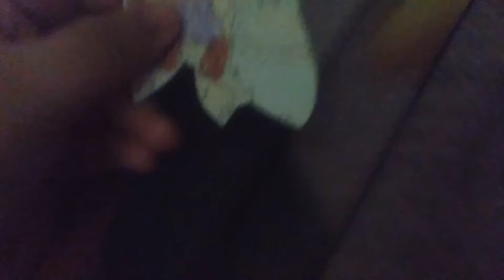Prof Oak Vs Prof Elvin !! Super Smash Bros Ultimate !!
The GS Ball Was Found In Front Of The Castle However Prof. Oak & Prof. Elvin Both Want To Have Him So Whitney & Cranky Told To Challenge Each Other In Super Smash Bros Ultimate Who Will Win This Professor Gameplay Match Find out

Magicmon Its Own By © The Magicmon Company & Mario Pikachu Project

↓About Magicmon Gameplays↓

The Entire Cast Do All Types Of Magicmon Gameplays Like Gameplay Commentaries, Walkthroughs Commentaries, No Commentaries, Characters Play, Gameplay Matches, Ect

💥 Special Thanks! 💥
Canva.com For The 2d Thumbnails Profile Picture & banner

This Magical Tv channel is associated with The Magicmon Company & Mario Pikachu Project.